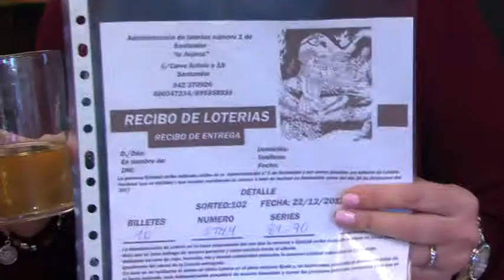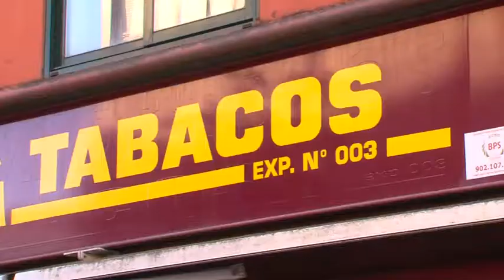A sorte de Santander chega a Pontevedra cun segundo premio da Lotaría